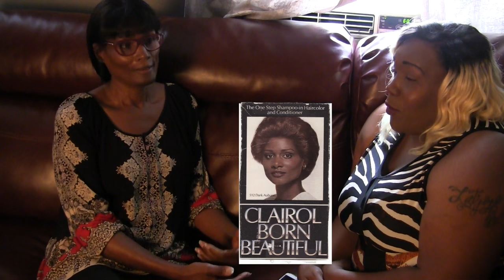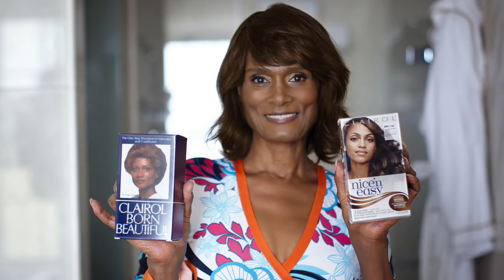The Jusss Kelly Show - Jusss Talk with Tracey Africa Norman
Check out a new feature on The Juss Kelly Show "Juss Talk" a place where anyone can Juss Talk and let it out. The premier subject Tracey Africa Norman, Hear her story in a special two part interview where she is candid and inspiring with her life story and aspirations.